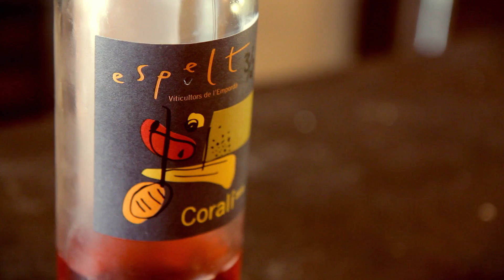Ludivine - Featured Wine: Espelt Corali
Ian's almost more excited about Spring than his new Wine of the Week, Espelt's "Corali."

Visit us at 805 N. Hudson Oklahoma City, OK

Video Production: Delo Creative